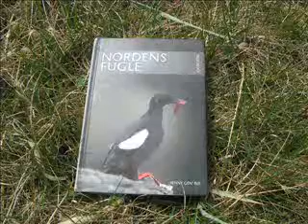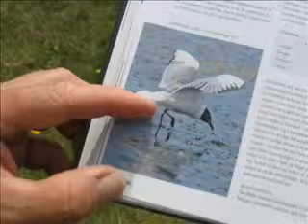Mellem Hou og Hals - Barrekyst/fugle